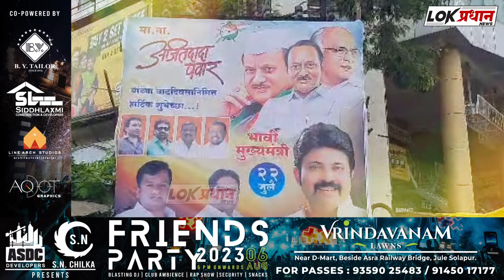अजित दादा होणार मुख्यमंत्री ! काय म्हणाले आमदार संजय मामा..